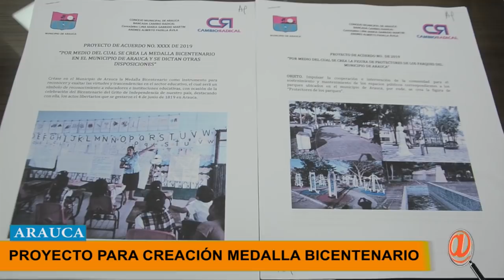PRESENTA PROYECTO CREAR LA MEDALLA DEL BICENTENARIO PARA DOCENTES